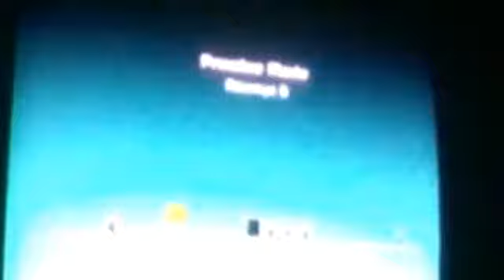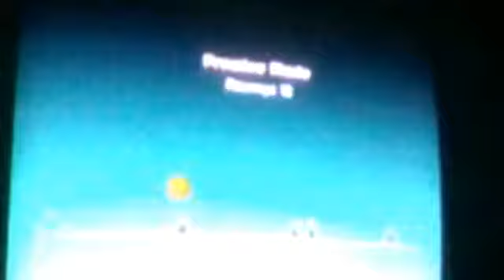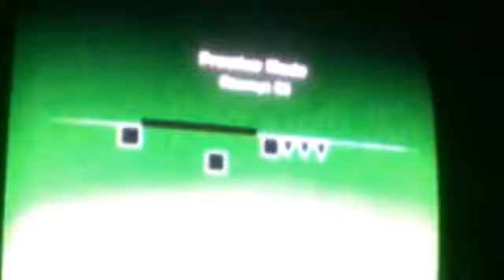The Impossable game - Xbox